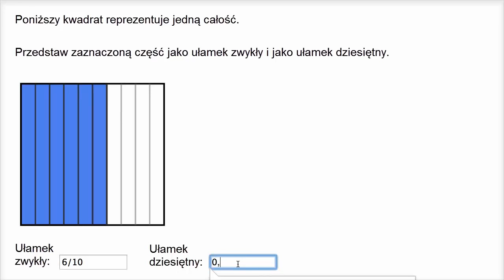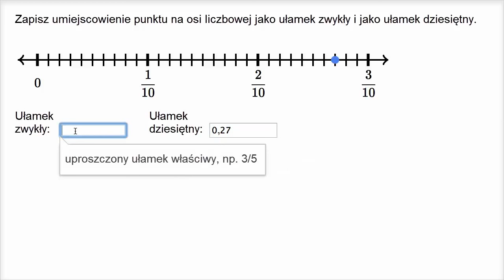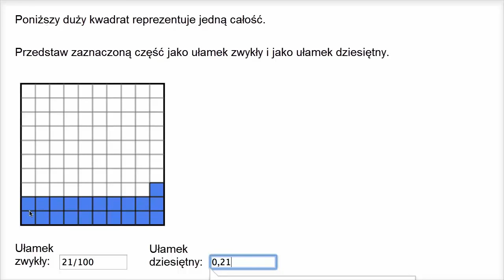Intuicyjna zamiana ułamków zwykłych na dziesiętne i na odwrót